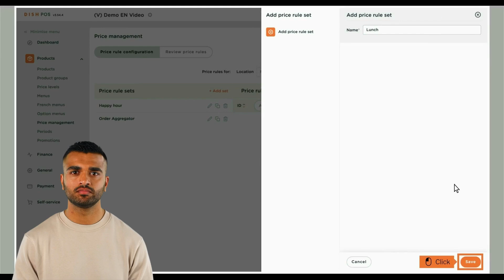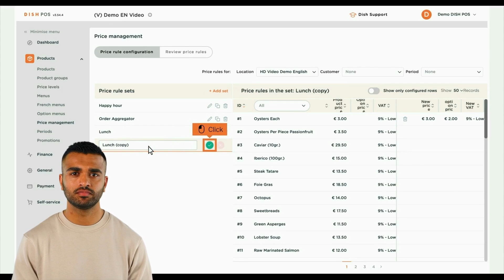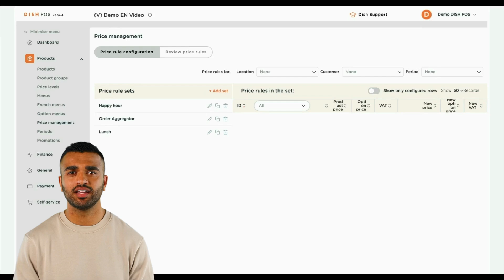DISH POS - ¿Cómo puedo añadir y gestionar conjuntos de precios?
En este video, Diego te va a mostrar como puedes añadir y gestionar conjuntos de precios.

0:00 Intro
0:11-0:18 Ir a Gestión de Precios
0:18-0:44 Añadir Conjunto
0:44-2:08 Asignar Ubicación
2:08-3:13 Gestionar los conjuntos de precios
3:13 Outro